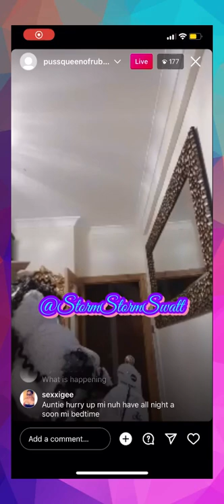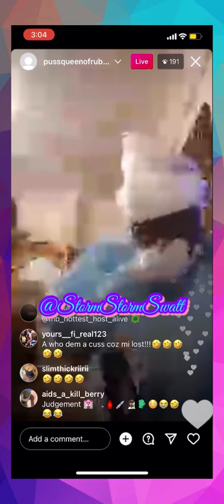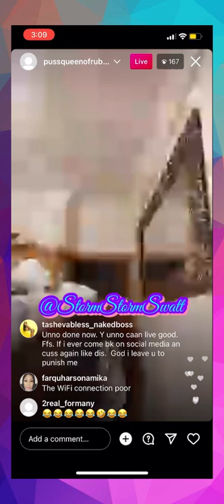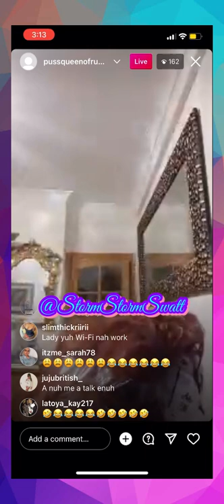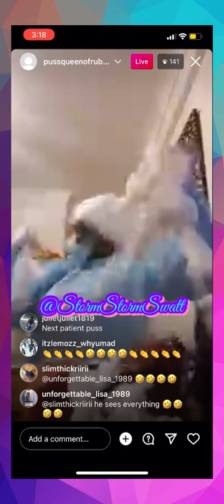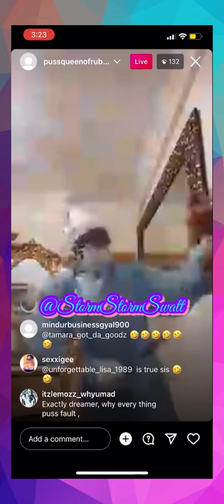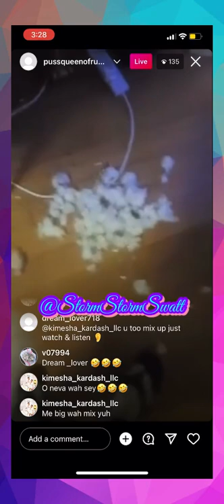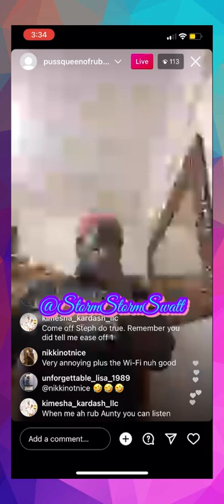Puss Talk w/ Kimeisha On Live A Rub Out Teena 🤷🏻‍♀️🤷🏻‍♀️ Talkin Bout Gal Pums & Dem A Share Man.